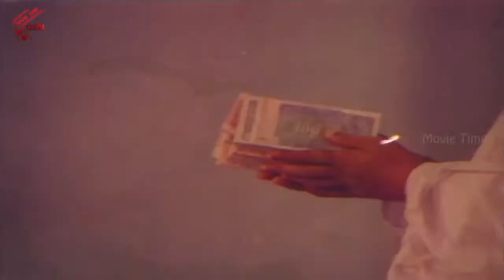Idi Kaadu Mugimpu Movie || Part 06/11 || Sivakrishna,Geetha || MovieTimeCinema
Idi Kaadu Mugimpu Telugu Full Movie featuring Siva Krishna, Satyanarayana, Jyothi, Geetha, Rajya Lakshmi.  Directed by  Vejella Satyanarayana  Music Composed By Sivaji Raja  Produced By  P. Sambasiva Rao, PVV Prasad.